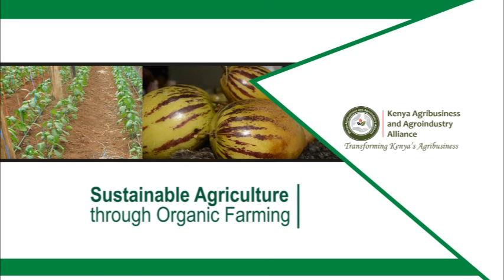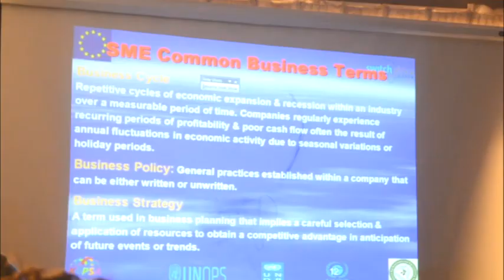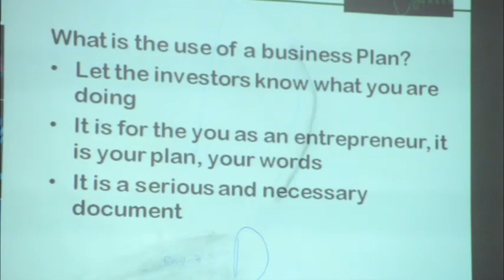Sustainable Agriculture through Organic Farming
KAAA's Work on Organic Farming